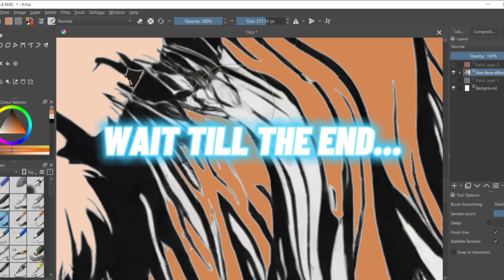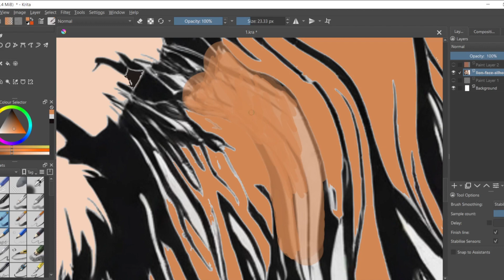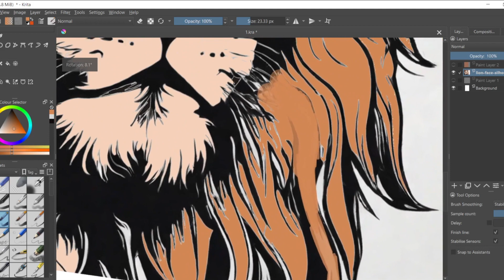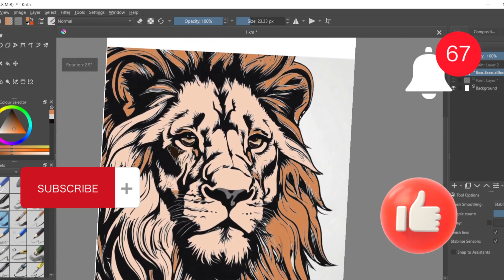Digital Art | Krita | Lion King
Hope you like this effort of digital art of the king of the jungle. This is a vector image and I've attempted to bring this side of the nature to you, using features of Krita...